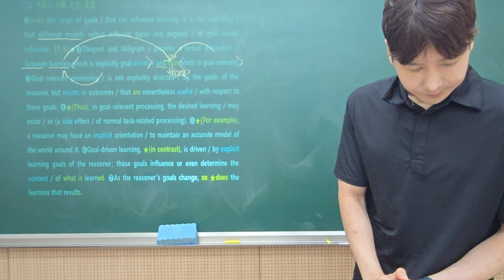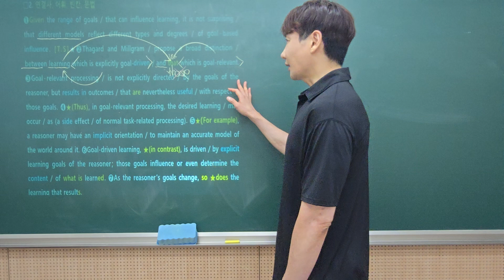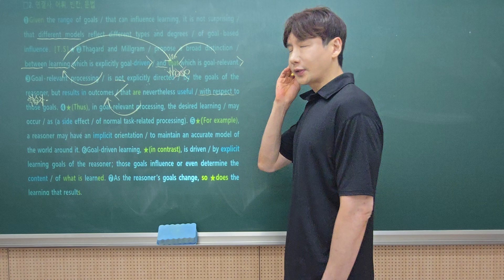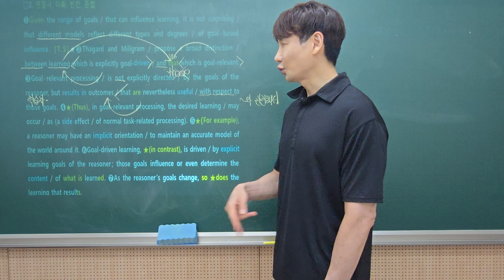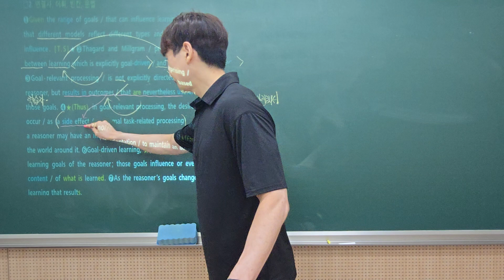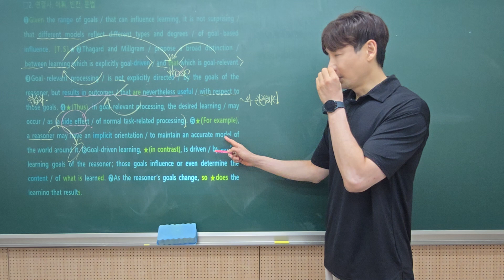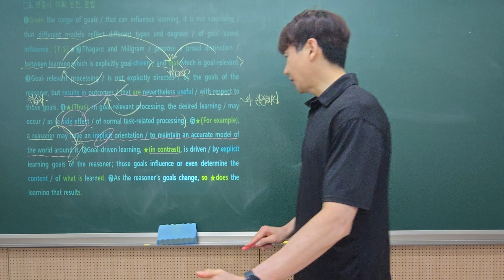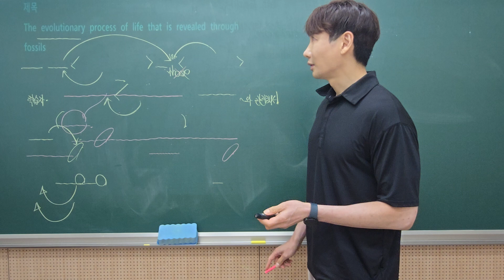수특라이트 13강 2번